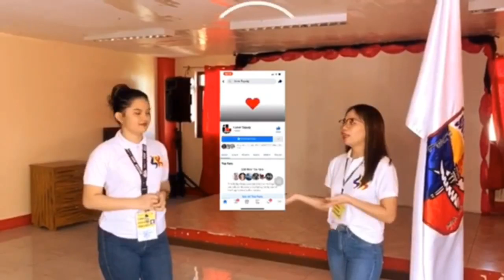Salitaang Kabataan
WATCH: Alamin ang mahahalagang impormasyon tungkol sa COVID-19 sa Taguig City, hotlines, health facilities at ilang mga mahalagang paalala para maiwasan ang sakit na ito kasama ang SK ng Barangay South Signal.